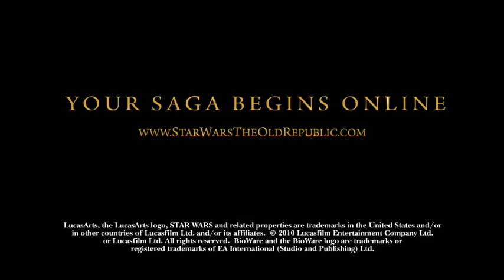Combat Developer Diary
The crew at LucasArts breaks down the combat elements of The Old Republic